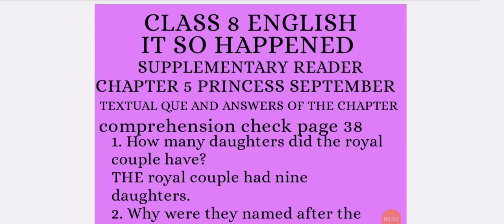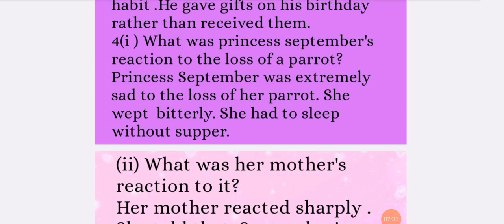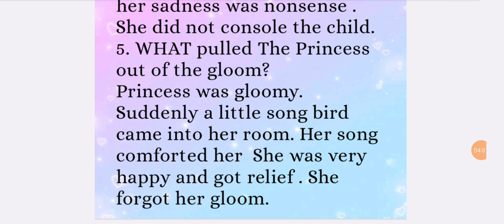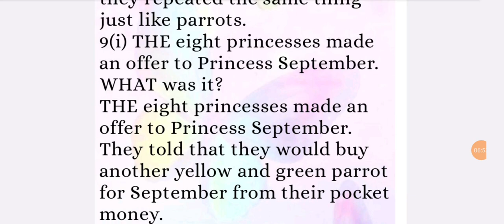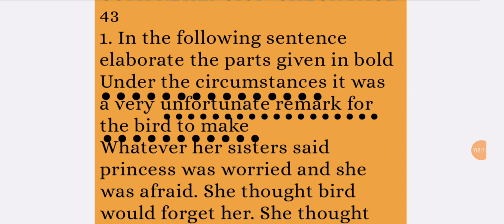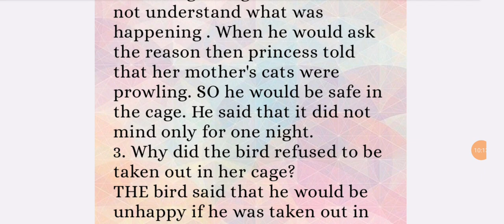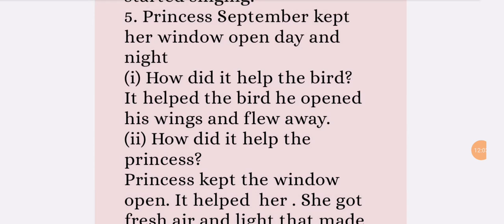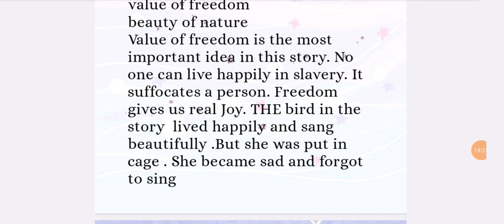PRINCESS SEPTEMBER | TEXTUAL QUE & ANS. OF THE CHAPTER | CLASS 8 ENGLISH CHAPTER 5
Class 8 English Supplementary Reader Chapter 5 IT SO HAPPENED